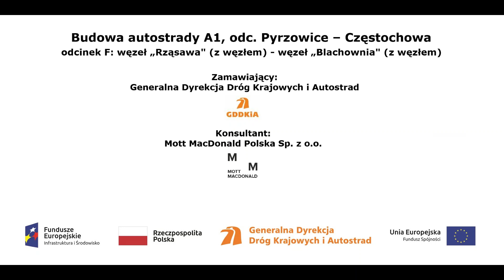Zbiornik retencyjny ZB 13 w km 434+975 film z dnia 31 01 2018